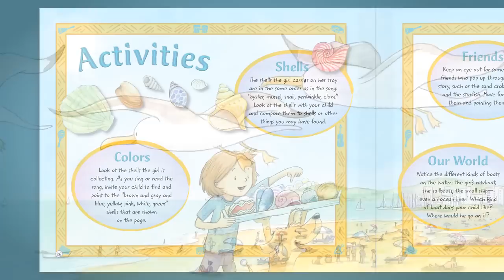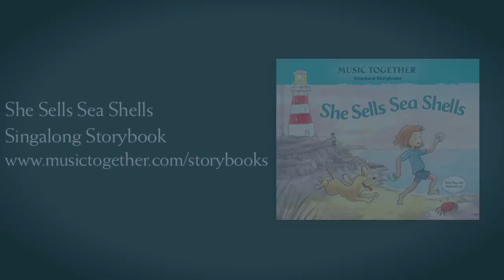She Sells Sea Shells Singalong Storybook Trailer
Oyster, mussel, snail, periwinkle, clam. "She Sells Sea Shells" all day long—with some help from her animal friends!

This book has won the Academics Choice Smart Book Award, the Creative Child Magazine Preferred Choice Award, the NAPPA Silver Award in Educational Tools, Dr Toy's 10 Best Audio-Visuals Award, Dr. Toy's 100 Best Children's Products Award (#6 ranking), Mom's Choice Best in Family-friendly Media Award, and National Parenting Center's Seal of Approval.

Age/Grade Range: 0--8 years/Baby--2nd grade